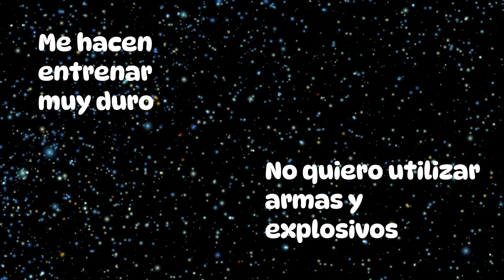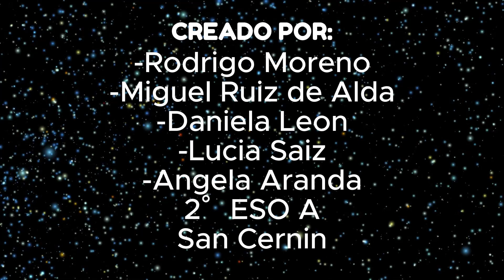LA GUERRA EN LA CARA B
Hemos reflexionado sobre los efectos de la guerra en los niños soldado.  Ellos sufren una contaminación gravísima en sus vidas. El desgarro de ser separados de su ámbito: familia, amigos, sociedad… Miles de niños son secuestrados para ejercer como escudos humanos. Y queremos visibilizarlos. La mayor parte de ellos están en la cara B del mundo. Su futuro es muy negro: por ese motivo hemos grabado sobre un fondo negro con estrellas que representan la esperanza que nunca debemos perder.

Colegio San Cernin  ESO
Festival de Clipmetrajes de Manos Unidas